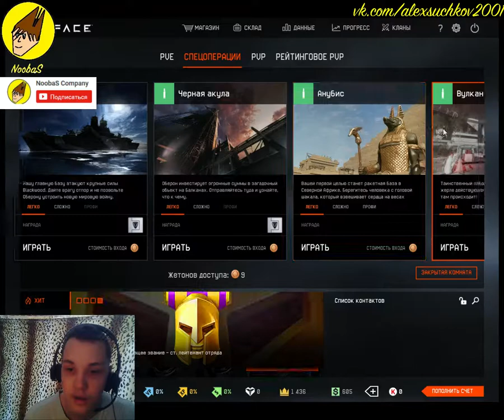NoobaS:Прохождение "Снежный Бастион Зенит" в Warface #1 04.05.2017